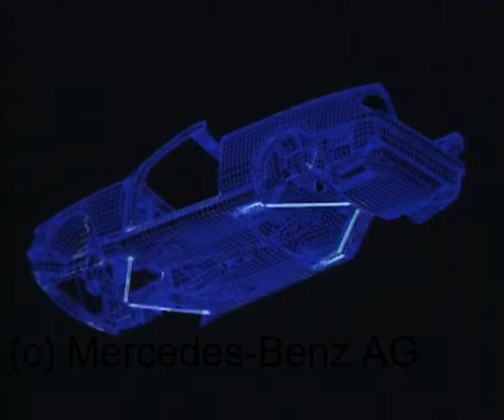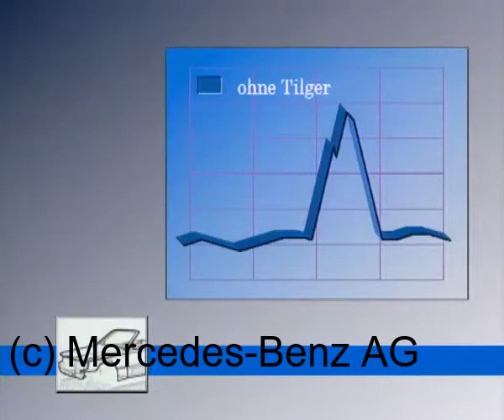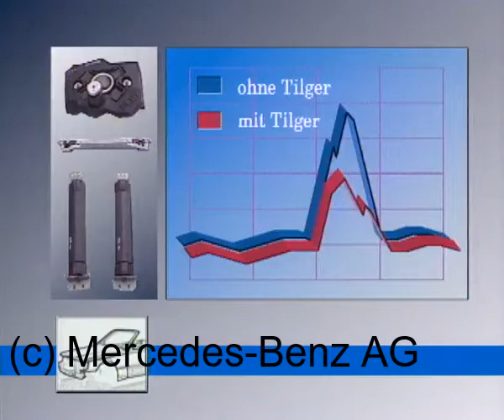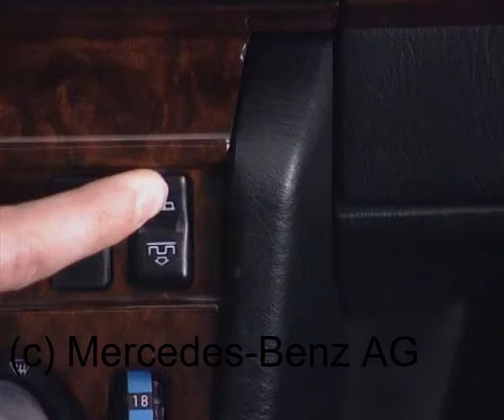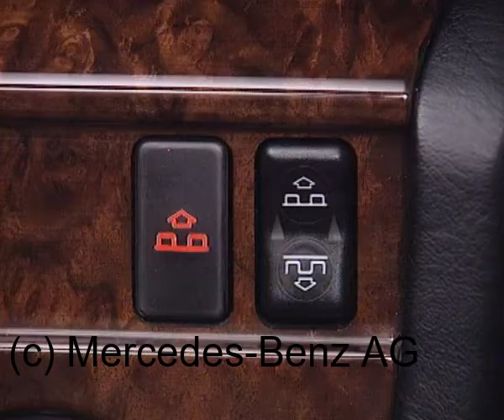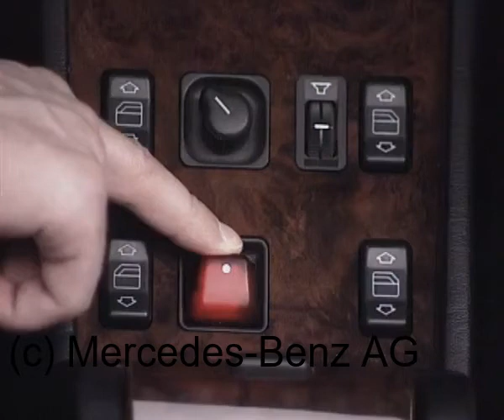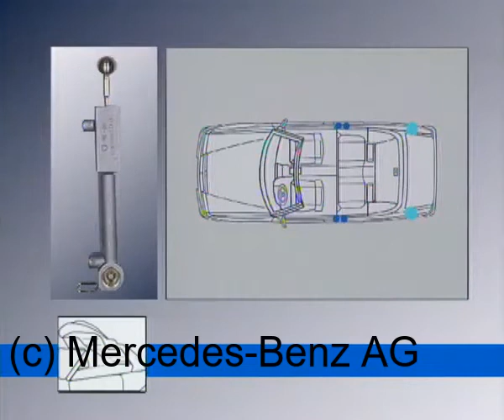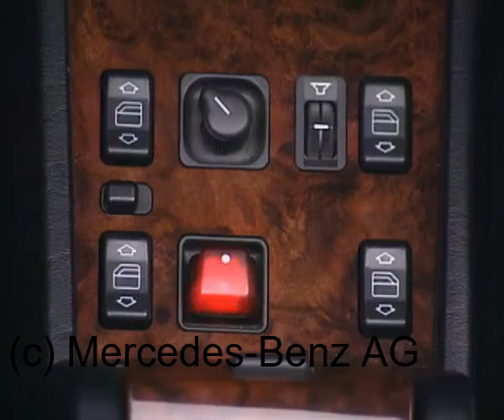(DE) Mercedes-Benz 300 CE-24 Cabriolet Technische Highlights / (EN) Mercedes 300 CE-24 Highlights.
In September 1991, at the IAA in Frankfurt a fifth body variant of the medium-size class was presented - the 300 CE-24 Convertible. For the first time after a break of 20 years a four-door convertible was offered again. The development of the open variant, in which the coupé served as base, was carried out with high constructive efforts. In spite of the good fundament, about 1,000 new parts had to be newly constructed for stiffening the body. For almost all structural parts a thicker or high-strength steel sheet was used. All highly stressed spots were provided with additional reinforcements in the form of connection plates or braces. Especially efficient were the diagonal struts, already known from the SL. They secured the four corners of the body floor with the engine cross member and the spare-wheel pan. More than 130 kg additional sheet metal was necessary in order to compensate for the 28 kg of the missing coupé-roof. The result was a body which in its torsional stiffness was hardly inferior to the saloon. A further important point of improvement were the comfort-reducing body vibrations, a weakness of open vehicles based on their system. The goal was to reduce them to saloon level. It was reached by four vibration absorbers, allocated in the left damper strut, in the roof frame and in the lateral boot recesses. This increased the weight of the vehicle by another 26 kg. Due to the above-mentioned body reinforcements, the safety standard, known from the saloons, the estates and the coupés, were also fulfilled by the open version - at least in respect to front, rear or lateral impact behaviour. In case of an overturning special safety measures had to be taken. In order to compensate largely for the missing lateral roof frame, all A-pillars within the potential pressure area had been welded in with inboard profile sheets to one stable unit. Thus in the critical roof crush a depth stability level similar to the saloon was achieved. Extreme experiments, in which the whole vehicle had been suspended by one A-pillar, proofed the stability of the construction in an impressive way. A complete safety system, however, was only guaranteed in combination with an automatic rollover-bar.

The construction known from the two-seater SL was not applicable to the 300 CE-24 convertible. In case of an automatic raising of the rotating bar the rear passengers could have had unfavourable contact. Therefore a linear bar was developed and allocated behind the rear seats. At an imminent rollover this bar shot up almost vertically within 0.3 seconds in order to serve as head rests for the rear passengers. For this purpose the rollover protection could also be manually extended and retracted. The fully folding hardtop convinced by a great number of well-reasoned technical details. When concealed, the 43 kg heavy, highly precise high-tech construction with its 27 linkage parts and 34 joints only took a volume of 80 ltr. Thus the boot remained spacious. A catch groove at the front roof pillars provided for water drainage in bad weather. A large heated rear window of safety glass was flush-bolted with the outer skin by a double frame and provided a back view without distortion. A special equipment, an electrohydraulic folding-top actuation, improved control comfort. It worked at 180 bar operating pressure with six compact hydraulic cylinders. The hydraulic unit was allocated at the right boot recess. Ten valves and twelve electric limit switches regulated the smooth operation of three swivelling motions as well as the correct snapping into place of the various latches. They also monitor the safe locking during driving. The series production of the 300 CE-24 Convertible only started six months after its presentation in Sindelfingen. Already six months later the convertible, like all models of the medium-size class, received a considerably improved interior equipment. It now included the airbag for the driver as well as electronically controlled outside mirrors left and right. A central locking system and a 5-speed gearbox, which had been included into the basic equipment of 124 series models at the same time, had been part of the standard equipment from the very beginning of the convertible production.

All data and content are protected by copyright. The global copyright remains the property of Daimler AG. Video officially downloaded from the Mercedes-Benz digital archives M@RS. Link to M@RS archives available on this channel.